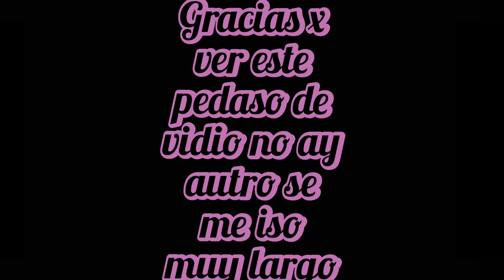La hija del mal (countryhumas )parte 1 de la saga del mal